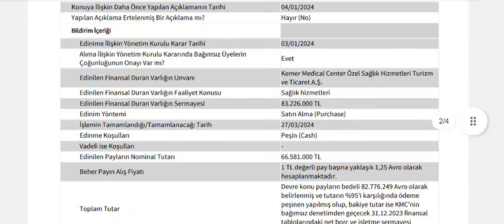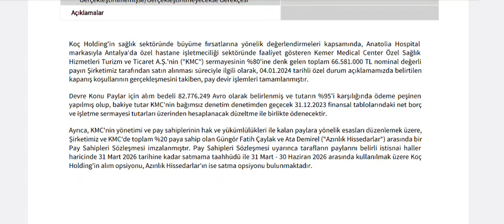82,7 Milyon Euroluk Dev Yatırım Bugün Tamamlandı